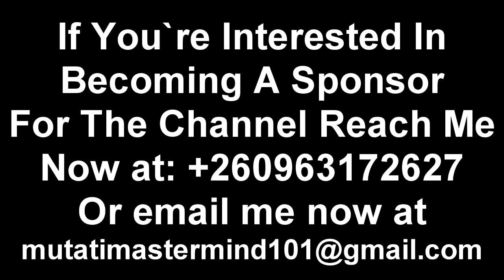Legally, Edgar Lungu is Still the President for PF, Miles is Just Playing Around, Taking Advantage..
Legally, Edgar Lungu is Still the President for PF, Miles is Just Playing Around, Taking Advantage of the Support “Watch This”